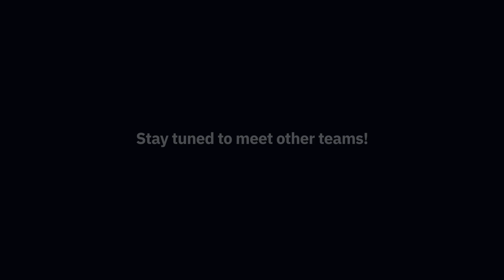Kinetiz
Watch Rashed Al Mohtadi and Waleed Alblooshi of Team Kinetiz harness the power of AI at A2RL’s extreme autonomous race. Their strength includes a fresh coding approach, allowing the car to navigate at high speeds independently. It’s not just about speed; it’s about pioneering smart, self-driving technology in a competitive format. Join us and see the future of transportation and mobility on 27 April 2024 at Yas Marina Circuit.